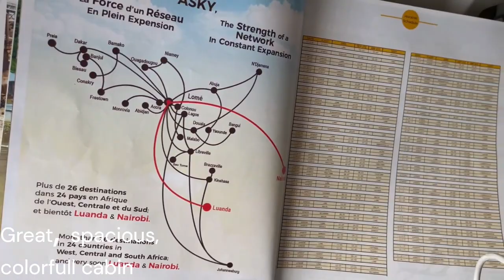Asky Airlines Boeing 737-800 | Lomé to Ouagadougou Flight Experience ✈️🌍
Join me on Asky Airlines flight KP18 as we travel from Lomé, Togo (LFW), to Ouagadougou, Burkina Faso (OUA), aboard a Boeing 737-800 (Registration: ET-APM), an aircraft with 10 years of service.

In this video, I’ll share my experience from Seat 22A on this quick 1 hour and 13-minute regional flight. From the cabin ambiance to the scenic views during the journey, discover what it’s like to fly with Asky Airlines on this West African route.

📍 Flight Details:

Route: Lomé (LFW) ➡ Ouagadougou (OUA)
Flight Number: KP18
Aircraft: Boeing 737-800
Registration: ET-APM
Seat: 22A
Flight Time: 1 hour 13 minutes